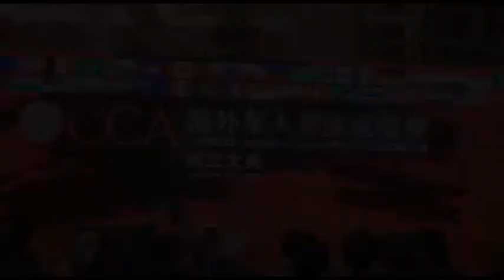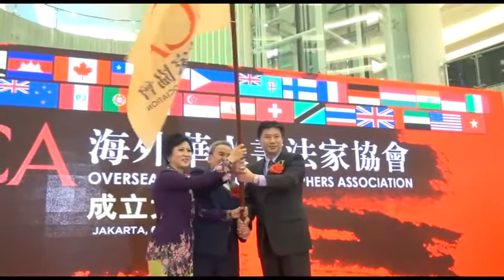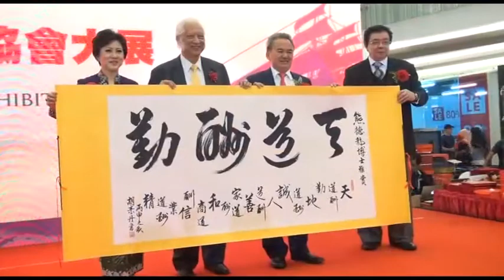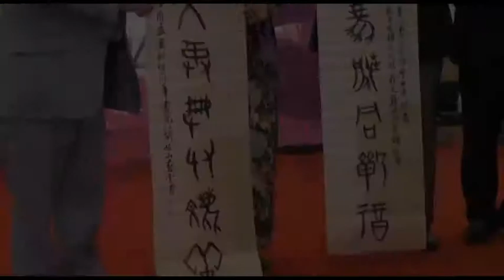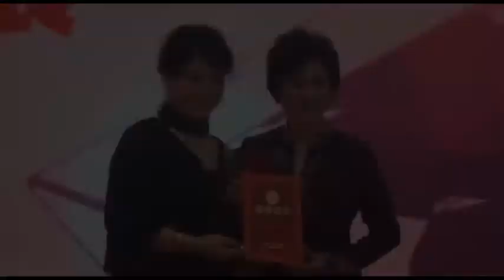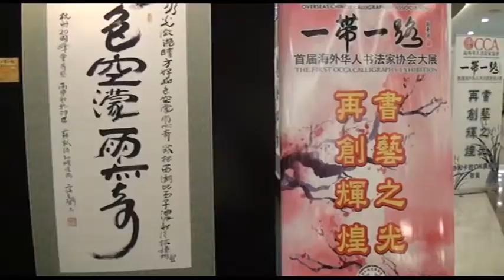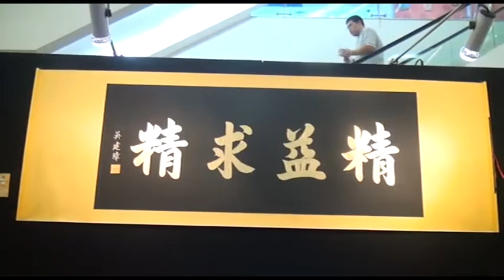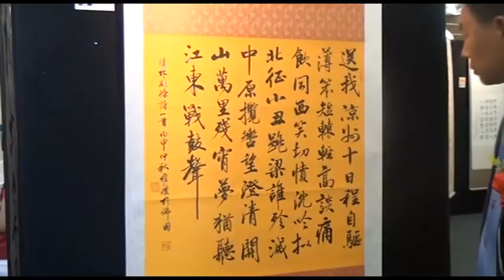海外华人书法家协会雅加达成立庆典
2017年5月6日，海外华人书法家协会雅加达成立庆典暨首届“一带一路”海外华人书法家协会大展，在雅加达胜利举办。